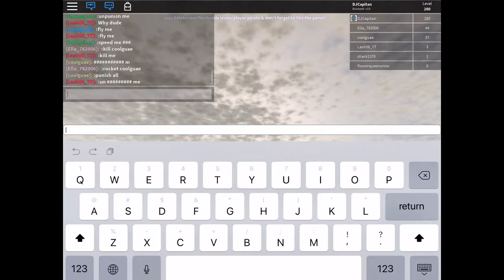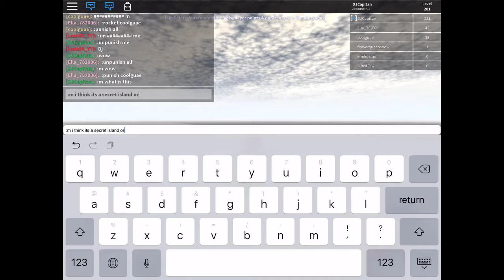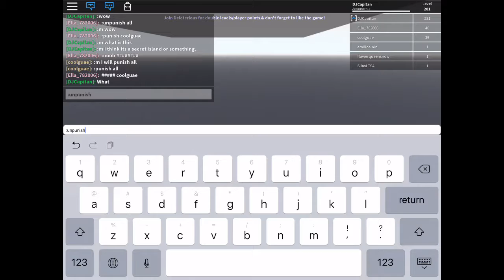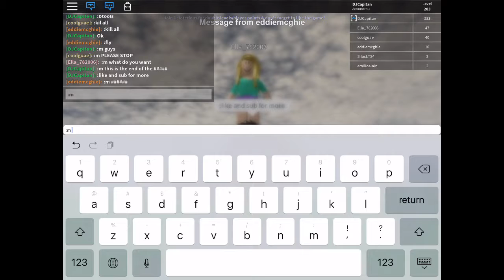Weird Video #2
Hi guys hope you liked the video subscribe and like for more and I’m sure I am continuing this series of videos called weird video  but it think that’s all and see you later bue bye

bye :)